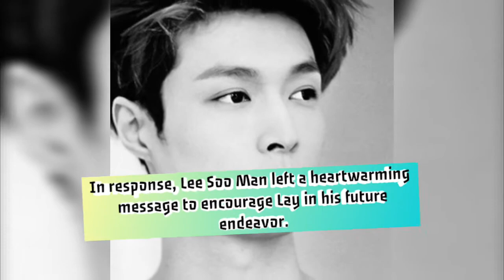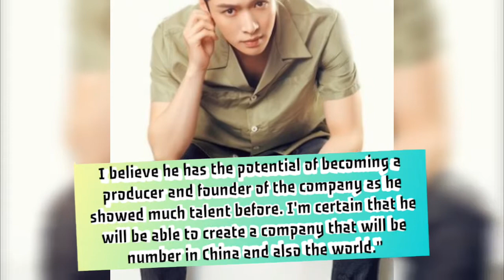Exo Lay Started his own company || Chromosome Entertainment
Yoo Guys. I'm back with the latest update about Exo Lay. SM Entertainment's founder Lee Soo Man leaves a congratulatory video after Lay launches 'Chromosome Entertainment Group'. It was recently reported that Lee Soo Man, the founder of SM Entertainment, left a congratulatory message to EXO member Lay.  A netizen posted a short video of the SM Entertainment founder giving his congratulatory message to the idol member.

Previously, Lay stated that he wanted to open his own company. On October 7, it was revealed that Lay started his own entertainment company called Chromosome Entertainment Group. In response, Lee Soo Man left a heartwarming message to encourage Lay in his future endeavor.

Lee Soo Man started the video with a greeting and expressed his excitement after hearing the news about Lay's new company. Lee Soo Man didn't hold back on his praise about Lay as he stated, "Lay had sparkling eyes ever since he was young and he was very diligent when learning to dance. He was diligent in everything he did."

Lee Soo Man added, "He values the relationship between people. And I heard he is going to establish an entertainment company, and I want to congratulate him. I believe he has the potential of becoming a producer and founder of the company as he showed much talent before. I'm certain that he will be able to create a company that will be number in China and also the world."

I'm going to make series of videos about idols of each group.